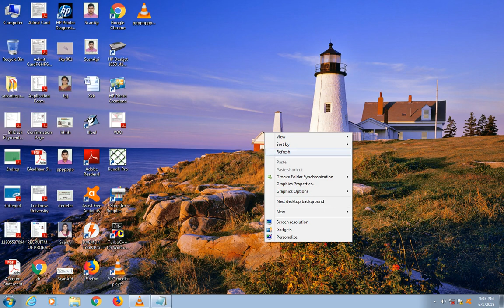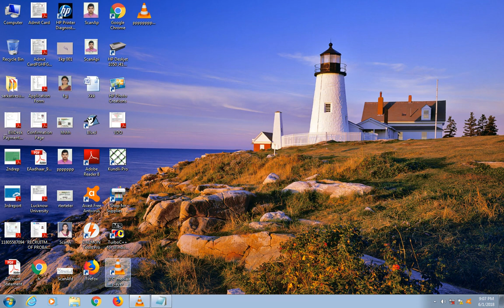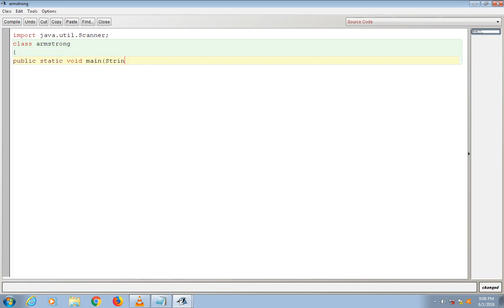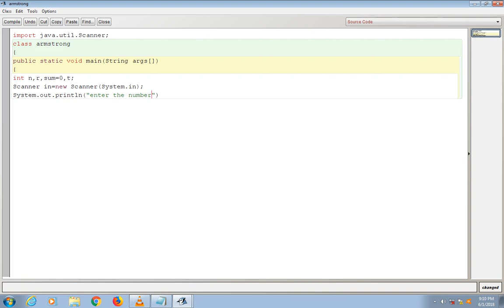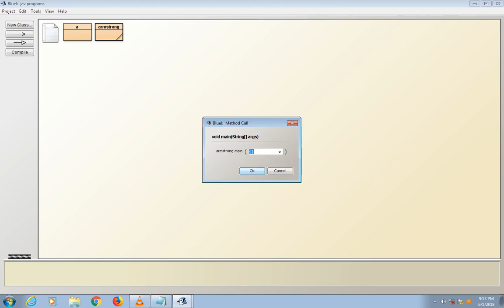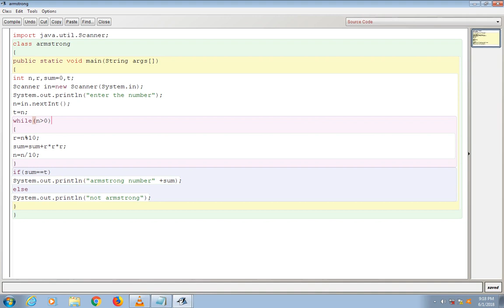Program to check armstrong number in java